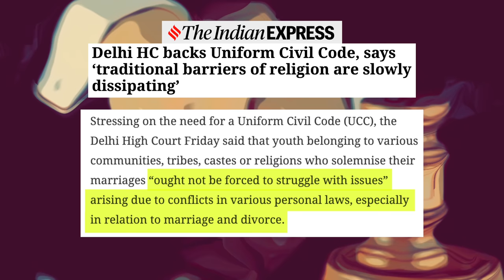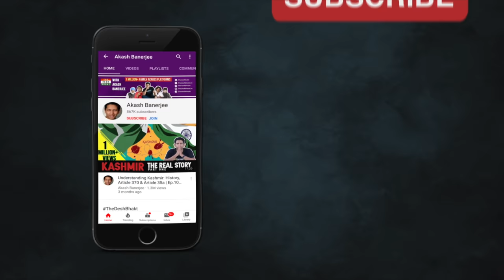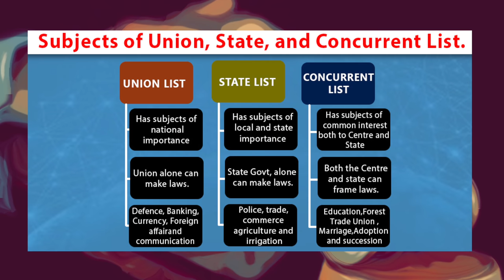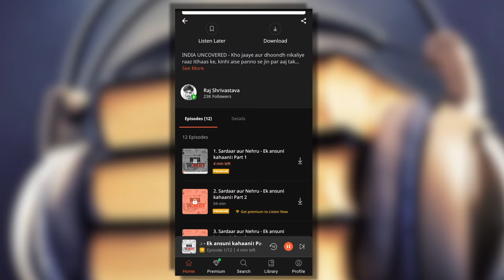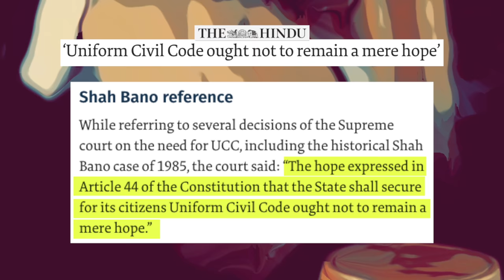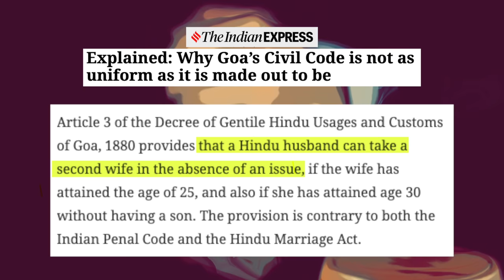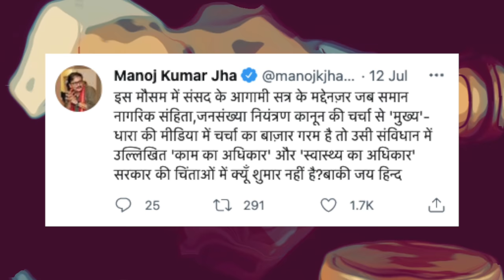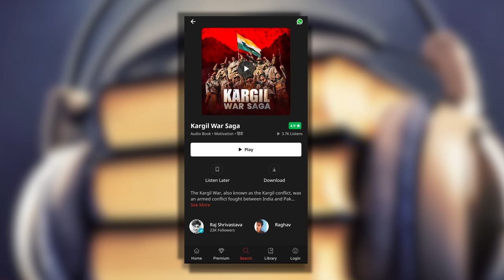What is Uniform Civil Code? | Will Uttarakhand have it soon? | Akash Banerjee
As an Idea - The Uniform Civil Code is as simple and efficient as it gets. Like Criminal Law - there should be a uniform Civil Law for the people of India - REGARDLESS of religion / geography and background. Where there is no argument over the fact that UCC is a great idea - question is - has the time for such a law come in India where personal beliefs are still very strong and contrary to what the mainstream media will tell you this law will impact ALL religions and take away things like the Hindu Undivided Family - that is used as a tax saving instrument by many.

In this in-depth  episode of the Deshbhakt - we take a look at the complex issues that surround UCC and try to break it down for you - let us know what you think!

Credits :
Writer : Sumer Singh /Akash Banerjee
Editor : Tushar Chaudhary
Producer : Avishrant Singh

Chapter Heads :
0:00 - AFTER ARTICLE 370, RAM MANDIR - UCC???
2:48 - NEED FOR A UNIFORM CIVIL CODE IN INDIA
5:21 - THE COMPLEX HISTORY OF UNIFORM CIVIL CODE
8:45 - ARE WE READY FOR UNIFORM CIVIL CODE ?
10:12 - HOW TO EXECUTE A SIMPLE IDEA IN A COMLEX NATION
13:45 - CAN WE DO WITHOUT UNIFORM CIVIL CODE ??